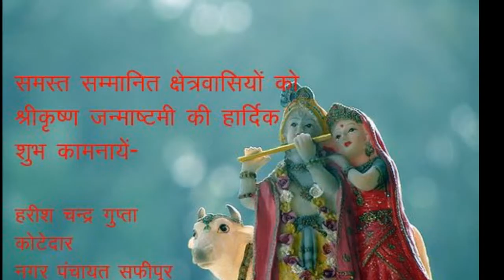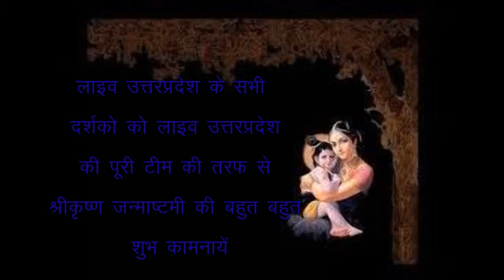Best wishes of Shree Krishna Janmaastami